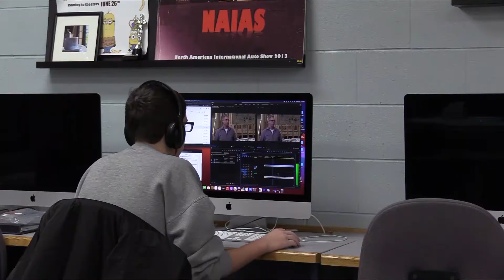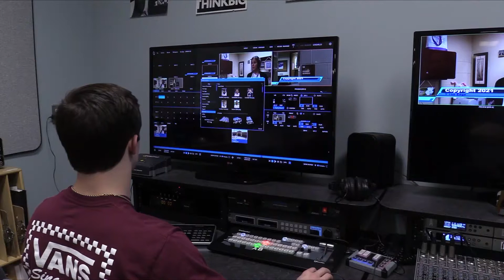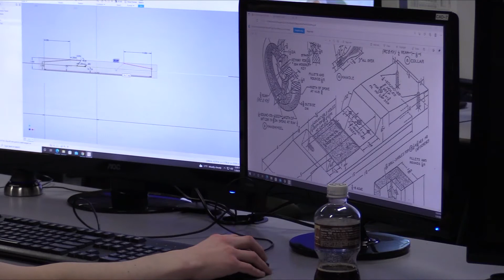The Edge: 2022 10th Grade Tours Edition PM Session 2-1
This was produced during the second afternoon session of 10th Grade Tours in the morning on Friday, January 28th. It was the first of two takes. Students attending were from Dryden, Imlay City & North Branch.